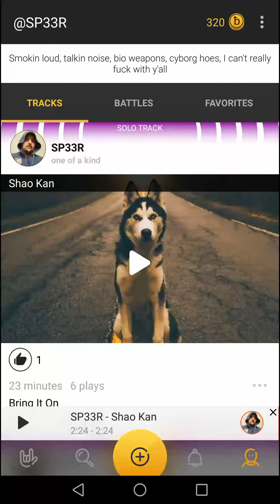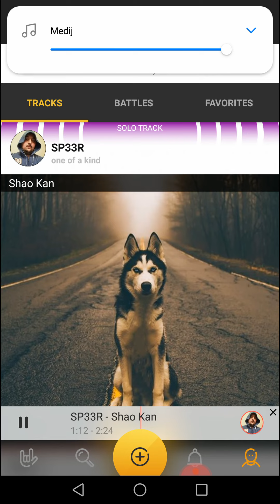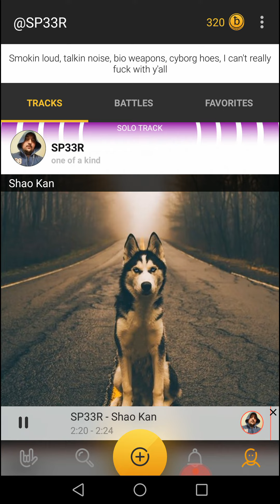SP33R - Shao Kan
Recorded after 6th record takes, smh